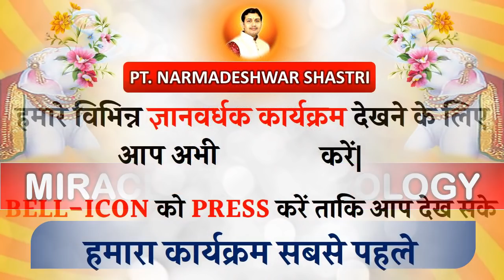ज्योतिष जिज्ञासा !अद्भुत कार्यक्रम| पुखराज तर्जनी की जगह अनामिका में पहनने से ज्यादा फायदा होता है ?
10मिनट में जाने आपकी कुंडली में कौन ग्रह मित्र और शत्रु भाव में बैठे है